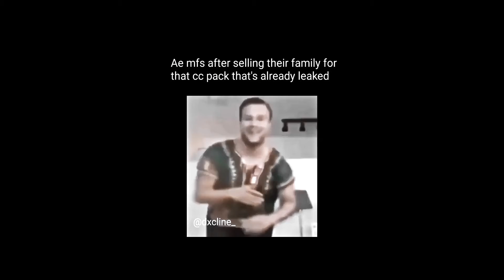Monëy so big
im backgdifuogjsfdsdfioajsd

my channel is so goddam dead nobody even fricking subbed since the last 2 months and some dudes unsubbed like bro

song - yeat - Monëy so big
anime - chhota bheem
software - ae

song at the end (meme) - *chief keef - dont like*

i dont own the anime or the song